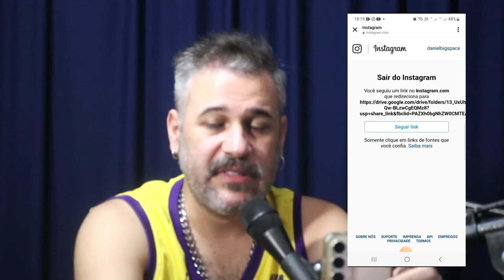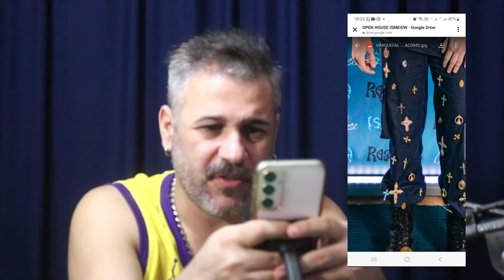ISMEIOW CORRE AQUI! REAGI AOS LOOKS DA FESTA DA @Ismeiow E NÃO ALIVEI!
Reagindo aos looks da grande festa da @Ismeiow#ismeiow